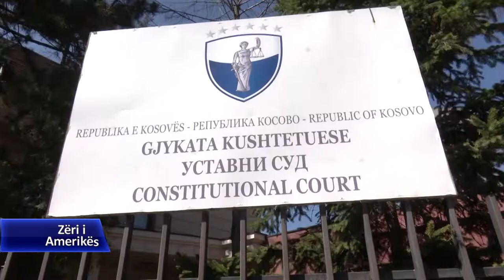Mandl: Të forcohet sundimi i ligjit në Kosovë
Në një intervistë për Zërin e Amerikës, zoti Lukas, i cili është anëtar i Delegacionit të Parlamentit Evropian për Bosnjen dhe Kosovën, tha se ideja e shkëmbimit të territoreve si zgjidhje për normalizimin e marrëdhënieve mes Prishtinës dhe Beogradit nuk ka mbështetje në Kosovë.